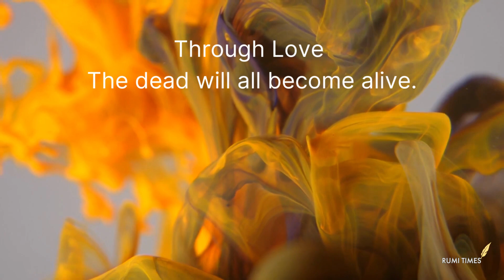THROUGH LOVE Rumi | Unveiling Rumi's Poetic Masterpiece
Dive into the enchanting world of Rumi's poetry with our mesmerizing video featuring the profound poem, "Through Love." Immerse yourself in the depths of Rumi's words as we explore the transformative journey of love and self-discovery.

In this captivating video, we bring Rumi's timeless verses to life through evocative visuals and captivating music. Let the essence of Rumi's wisdom wash over you, awakening your heart and soul to the power of love's transformative embrace.

Join us on this poetic voyage as we delve into the universal themes of connection, passion, and spiritual awakening. Experience the richness of Rumi's language and the profound insights he imparts, igniting a spark of inspiration within you.

Subscribe to our channel to embark on further explorations of Rumi's poetic legacy, as we unravel the mysteries of love, delve into the depths of the human experience, and celebrate the beauty of the soul's journey.

Indulge in the magic of Rumi's words and allow them to transport you to a realm of heightened emotions and profound reflections. Join us as we navigate the landscapes of love, discover the power of connection, and immerse ourselves in the timeless wisdom of Rumi's poetic masterpiece, "Through Love."